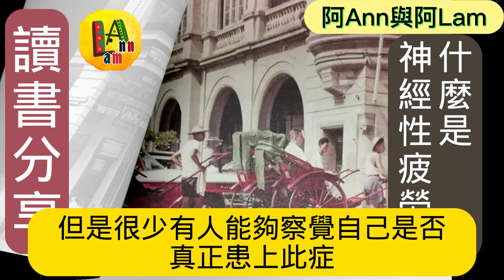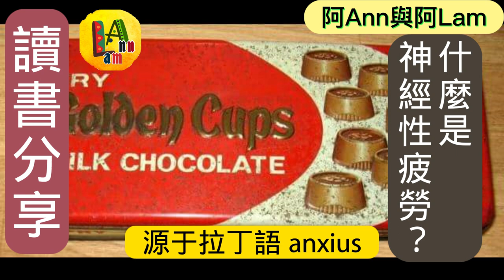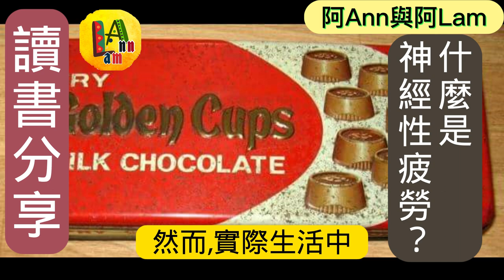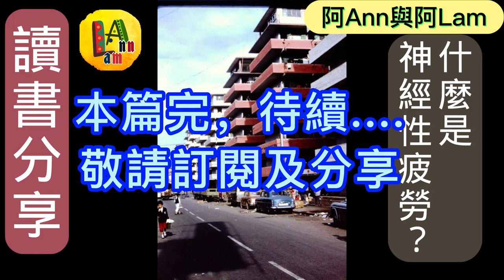什麼是神經性疲勞？ 讀書分享 閱讀分享 焦慮症的自救 [阿Ann與阿Lam]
什麼是#神經性疲勞？
 [阿Ann與阿Lam]  @AhAnn_N_AhLam